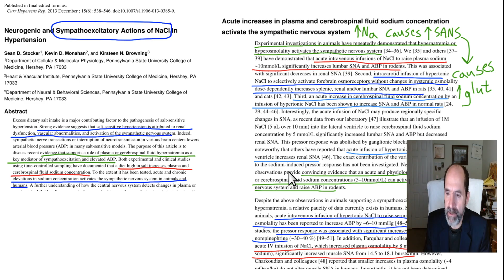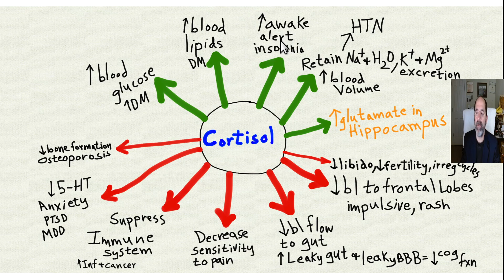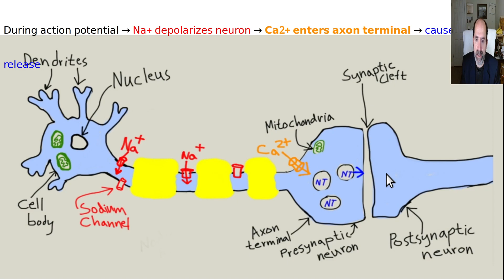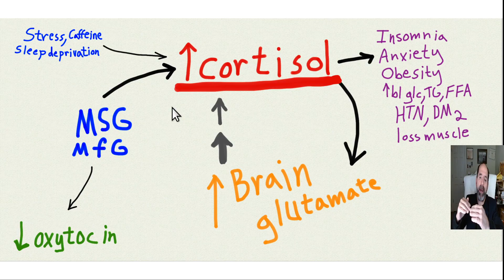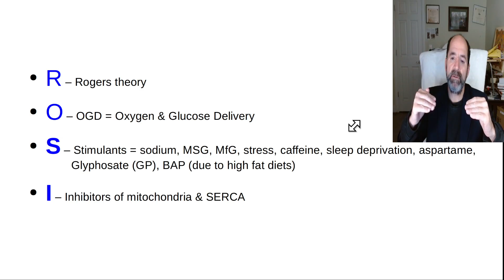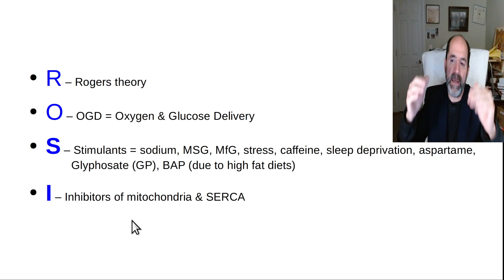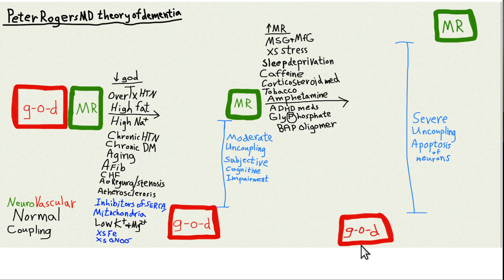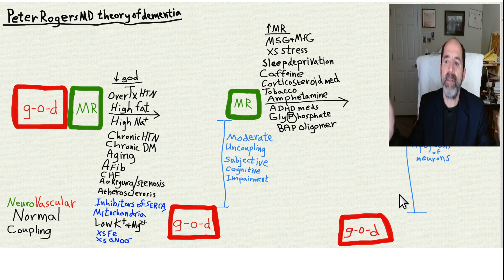Is sodium a brain excitotoxin?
Excess dietary sodium causes activation of the sympathetic autonomic nervous system (SANS).

SANS = the STRESS response = CORTISOL & catecholamines.

Cortisol causes increased release of glutamate in brain neurons.  Glutamate is an EXCITATORY neurotransmitter!

By itself, sodium's effect on cortisol is usually a relatively minor event, but in conjunction with multiple excitotoxins & multiple mitochondrial and SERCA inhibitors = puts brain cells (neurons) at risk.